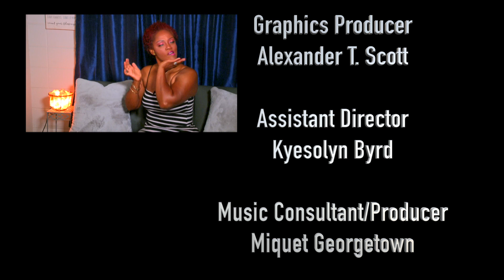Cocktails & Conversation with Cornae Season 2 Episode 6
It's a cute episode tonight when CorNae' pours up with Miss Cutie plus K.C. talks directly to men and new language that could enhance your life